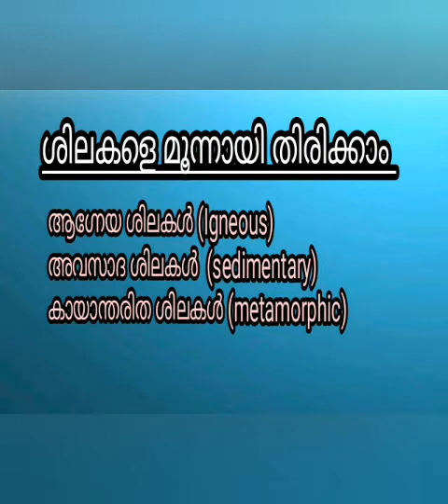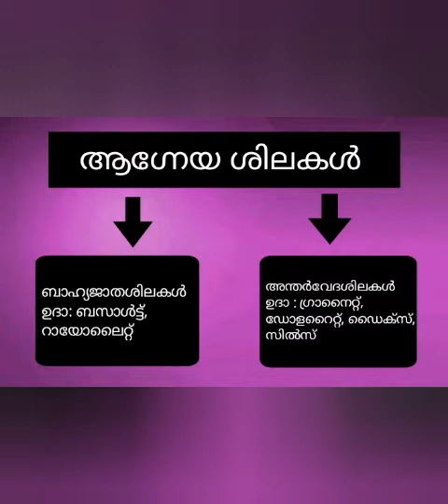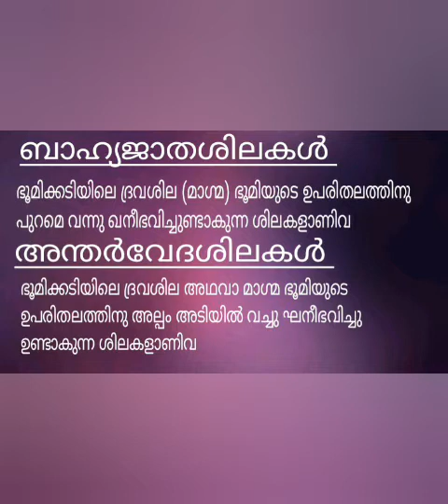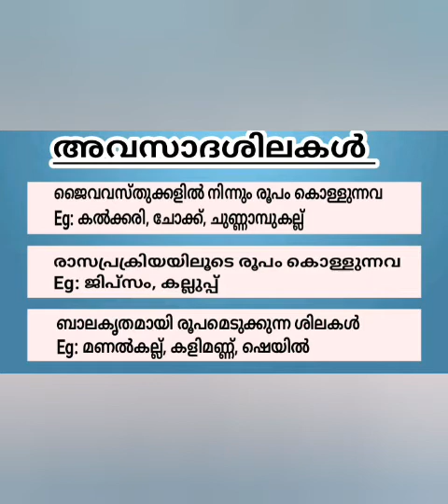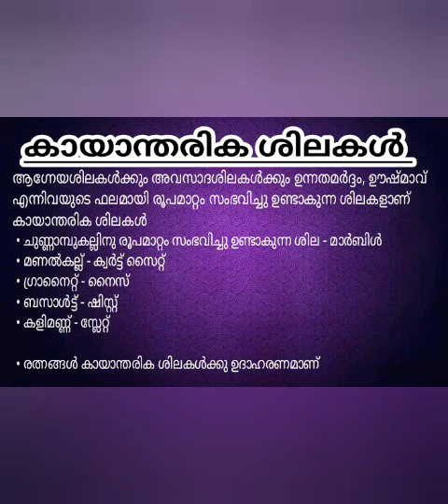LDC - 2020 ശിലകൾ || ഈ ഒരു വീഡിയോ കാണുന്നതിലൂടെ 100 റാങ്കുകൾ മുന്നിലെത്താം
LDC - 2020 ശിലകൾ

ഈ ഒരു വീഡിയോ കാണുന്നതിലൂടെ 100 റാങ്കുകൾ മുന്നിലെത്താം...

ശിലകളെക്കുറിച്ചു ഈസിയായി പഠിക്കാൻ സഹായിക്കുന്ന വീഡിയോ